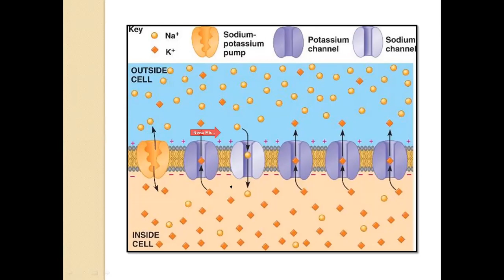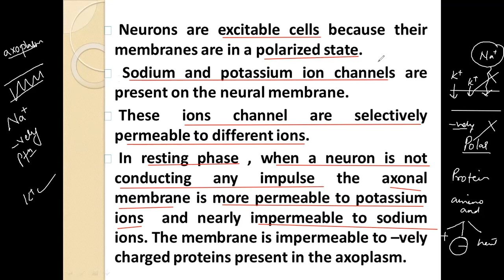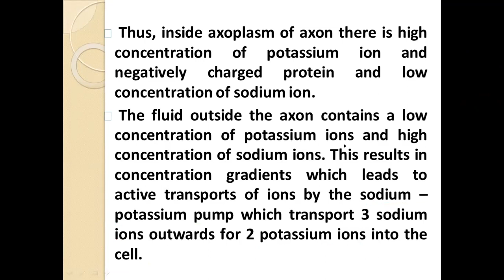Std 11ch 21 Neural control and coordination part -3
why are neurons excitable? what is resting membrane potential? why is axon membrane polarised?